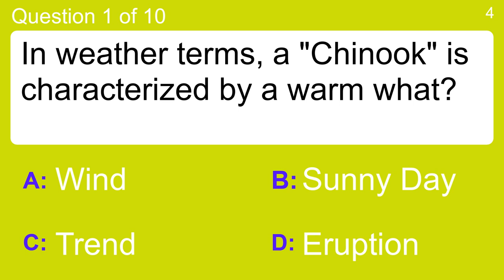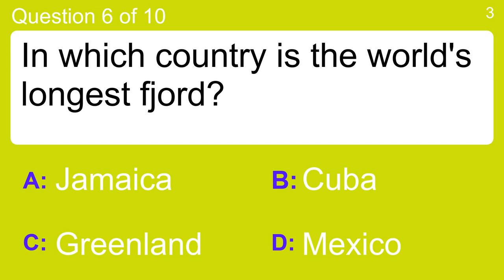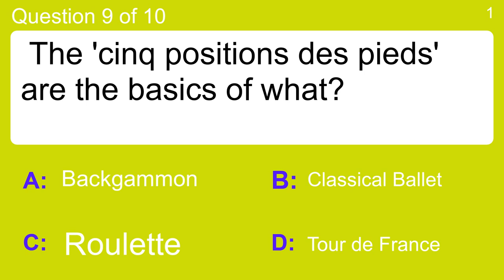10 mixed trivia questions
Question 1 : In weather terms, a "Chinook" is characterized by a warm what?
 Answer a: Eruption
 Answer b: Sunny Day
 Answer c: Trend
 Answer d: Wind

Question 2 : In the UK, which season begins in September?
 Answer a: Autumn
 Answer b: Spring
 Answer c: Summer
 Answer d: Winter

Question 3 : What did a drayman drive?
 Answer a: Boats
 Answer b: Buses
 Answer c: Carts
 Answer d: Trains

Question 4 : Who was Nikita Khrushchev?
 Answer a: A 20th century Ukrainian ultranationalist leader
 Answer b: A Russian 18th century empress
 Answer c: The Soviet leader during the Cuban Missile Crisis
 Answer d: The presumed assassin of John F. Kennedy

Question 5 : What does a person save their video game with?
 Answer a: CD Player
 Answer b: CD Disc
 Answer c: Memory Card
 Answer d: Recorder

Question 6 : In which country is the world's longest fjord?
 Answer a: Cuba
 Answer b: Greenland
 Answer c: Jamaica
 Answer d: Mexico

Question 7 :  What was the name of the 1760s machine that went on to revolutionise the textile industry?
 Answer a:  Spinning Jenny
 Answer b:  Spinning Mary
 Answer c:  Spinning Alice
 Answer d:  Spinning Jane

Question 8 : Which part of a TV changes the channel?
 Answer a: Antenna
 Answer b: Picture Controls
 Answer c: Tuner
 Answer d: Volume Control

Question 9 :  The 'cinq positions des pieds' are the basics of what?
 Answer a:  Backgammon
 Answer b:  Classical Ballet
 Answer c:  Roulette
 Answer d:  Tour de France

Question 10 : What's the name of the young clownfish in "Finding Nemo"?
 Answer a: Bruce
 Answer b: Mary
 Answer c: Nemo
 Answer d: Shrek